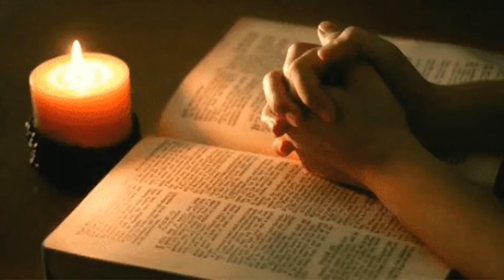അനുതാപവും ക്ഷമയും...Repentance and forgiveness...#